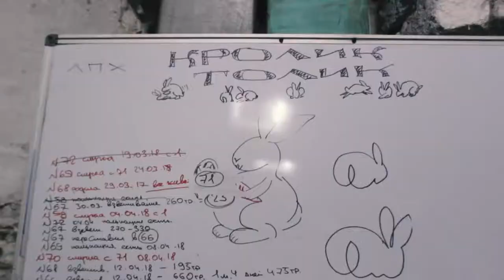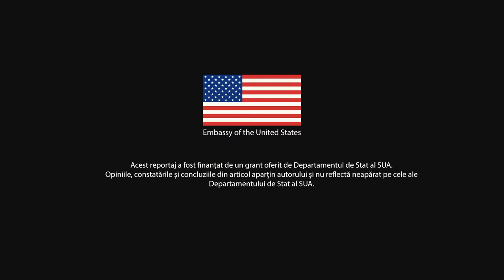Moldovean convertit la islam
Anatolii credea că modul de viață din Moldova nu predispune spre a trăi în credință. Lui, de exemplu, nu i-a explicat nimeni de ce este bine să fii credincios, ce loc are religia în viață și societate. Până a se converti la islam, avea cumva senzația că modul său de viață nu este corect, că trebuie să existe o autoritate supremă, care să te facă să te simți vinovat pentru dezmăț.